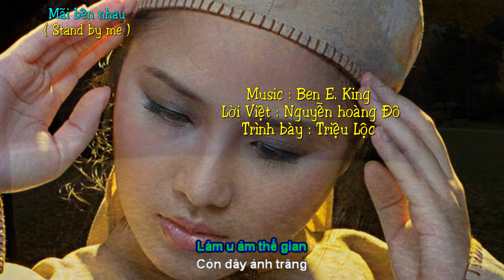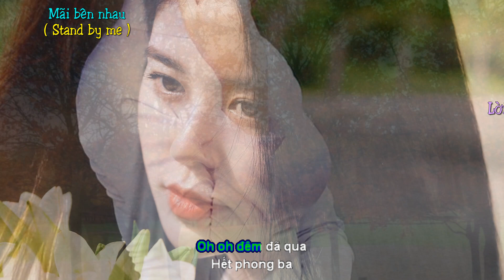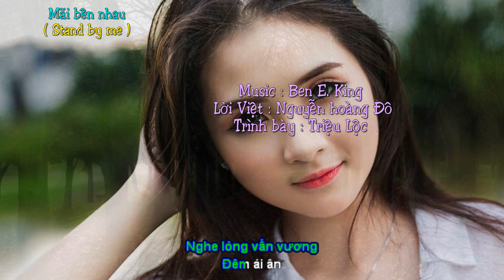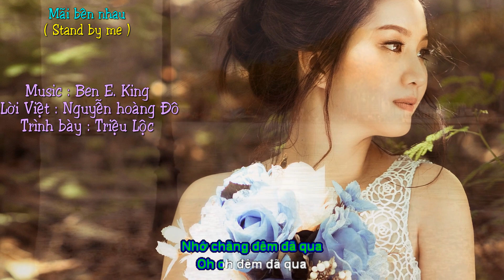Stand by me ( Mãi bên nhau ) - Nguyễn Hoàng Đô - Triệu Lộc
Mãi bên nhau
( Stand by me )
Lời Việt : Nguyễn Hoàng Đô
Trình bày : Triệu Lộc